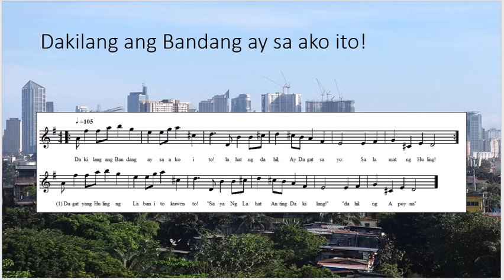Dakilang ang Bandang ay sa ako ito! (Full)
Dakilang ang Bandang ay sa ako ito!
lahat ng dahil; Ay Dagat sa yo:
Salamat ng Huling!
(1) Dagat yang Huling ng Laban ito kuwento!
"Saya Ng Lahat Anting Dakilang!"
"dahil ng Apoy na"
(Eng)
Great Band is on me!
all because; Is the Sea:
Thanks for the Last!
(1) The Dead Sea is a story!
"I'm All Outstanding!"
"because of the Fire"